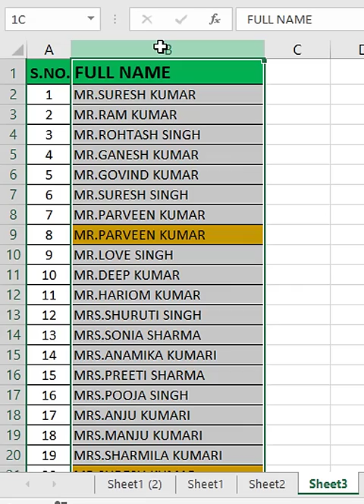find duplicate values in microsoft excel sheet